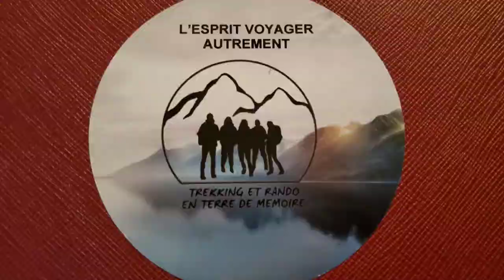CHEVAUCHÉE EN TERRE KIRGHIZE